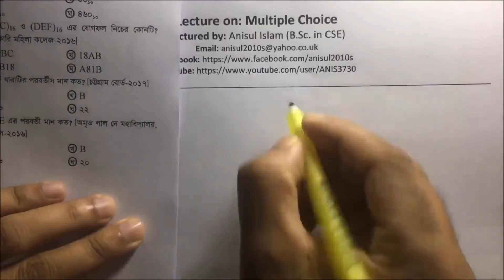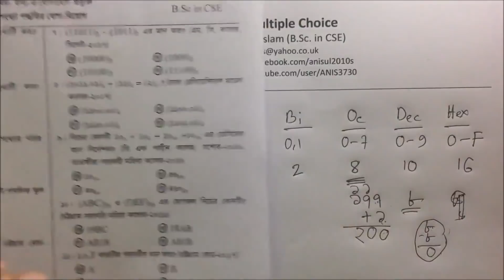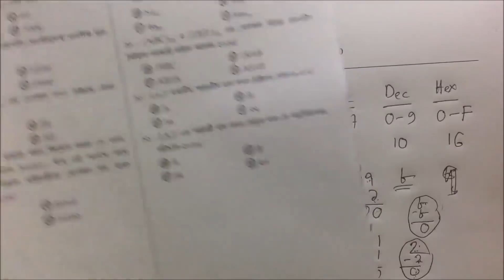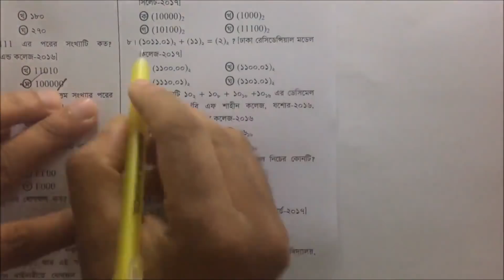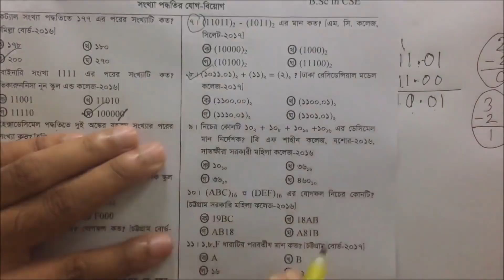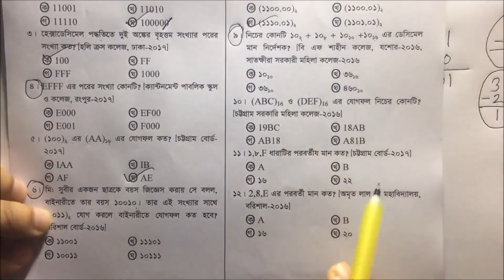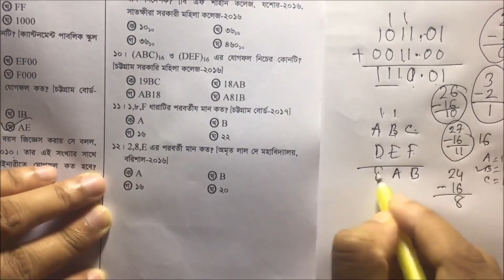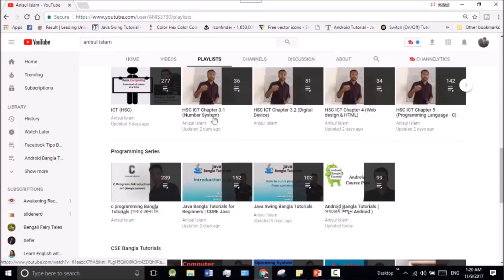HSC ICT Chapter 3.1 | Lecture 32 | MCQ 2 | বহুর্নিবাচনী প্রশ্ন ২